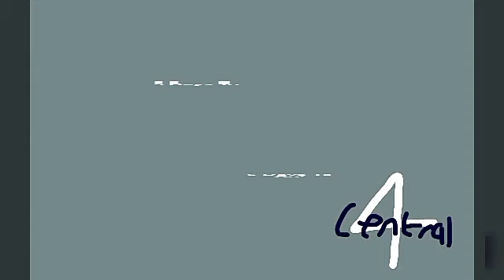L4 continuity [Thursday 3rd May 2014] (3)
It's finally here! The third old L4 continuity out of Bloxyoaks into another [Note: A brand new series of Minecraft Island starts in June and I'm A Robloxian: Get Me Out of Here begins from 1st May to 24th June 2023.]